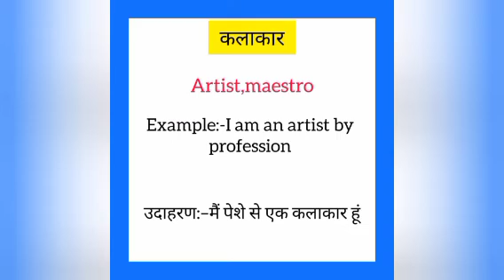Kalakaar ka english mein kya kahate hain | कलाकार को इंग्लिश में क्या कहते हैं | Artist meaning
Kalakaar ko English me kya kahate hain
Kalakaar को इंग्लिश में क्या कहते है

कलाकार को इंग्लिश में artist कहते हैं
Kalakaar ko English mein artist kahate hain